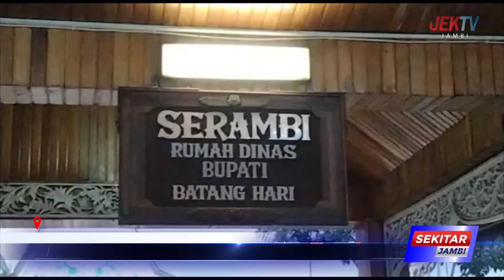WAKA DPRD HARAP AKHLAKUL KARIMAH DAPAT DI MOBILISASI JAMAAH